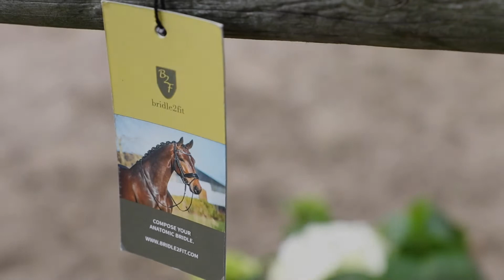Bridle2fit | promotional video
Een promotievideo voor de hoofdstellen, neus- en frontriemen van Bridle2Fit. Bekijk de mogelijkheden en diversiteit die de accessoires met zich mee brengt.

A promotional video for Bridle2Fit bridles, nose and browbands. View the possibilities and diversity that the accessories bring.